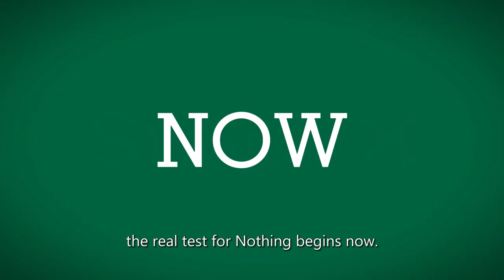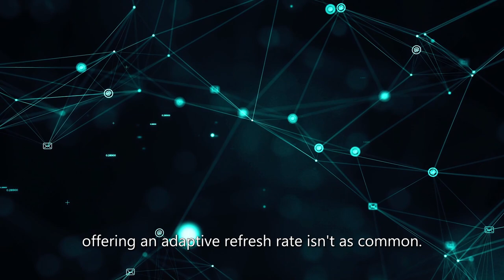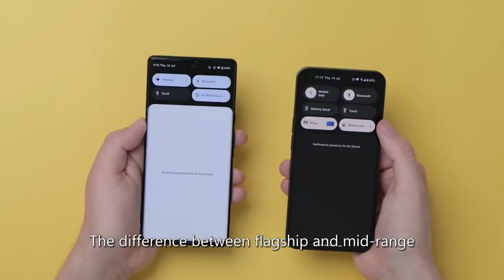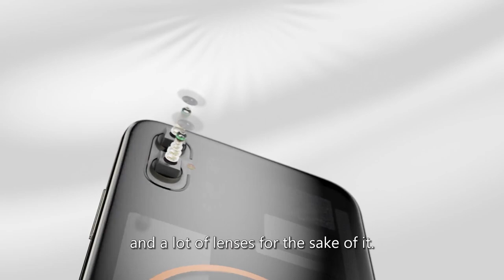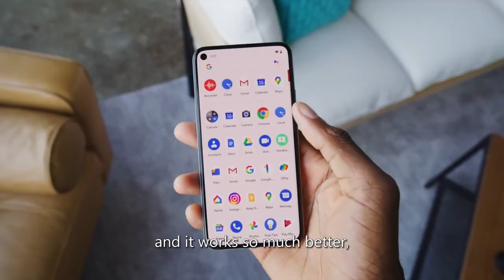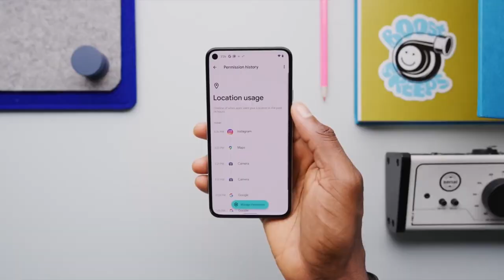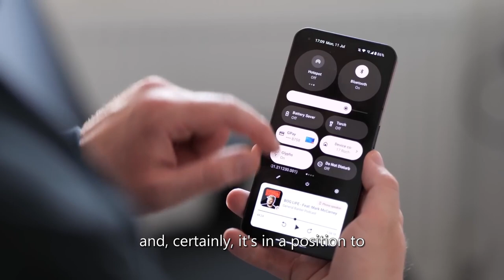Is The Nothing Phone Worth The Hype? (ONLY $475)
In this video, we discuss if the Nothing Phone is worth the hype. From its amazing design and fingerprint scanner to its LED back, screen size, and incredible price!

It's getting increasingly difficult to stand out in the smartphone crowd, but if one person can do it, it's Carl Pei. The ex-co-founder of OnePlus has been busy of late, creating Nothing.

Chapters
00:00 ► Carl Pei
00:40 ► Design and build
02:09 ► 6.55-inch OLED display
04:07 ► Cameras
05:02 ► Software and UI
06:21 ► Price and Storage

Select videos/clips from AP Archive